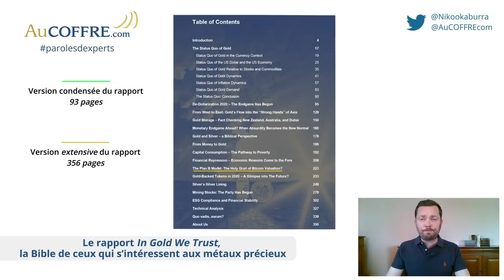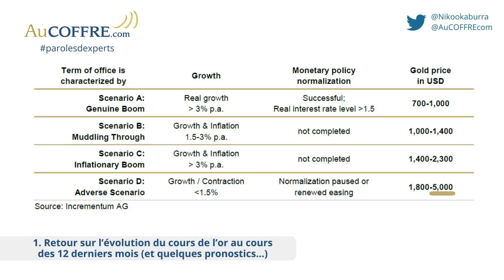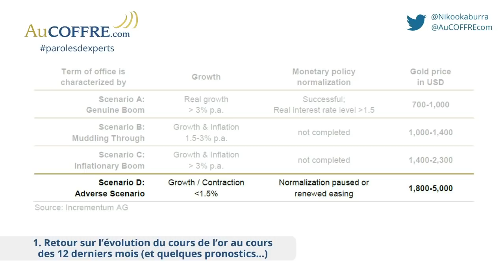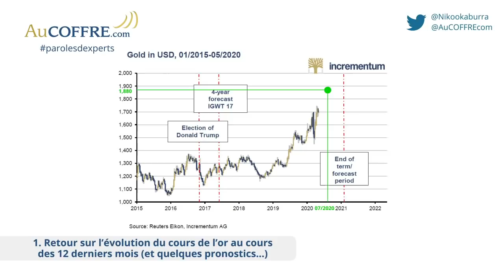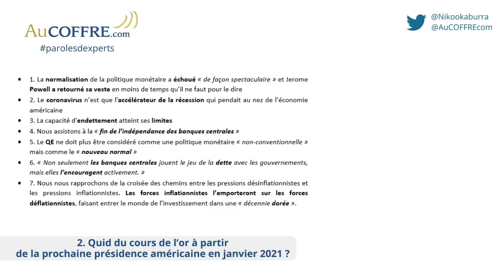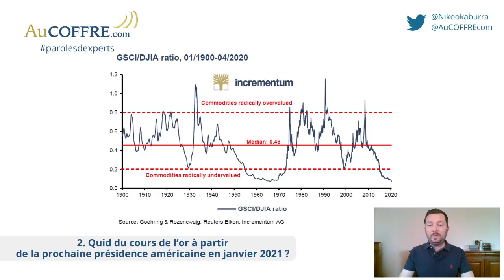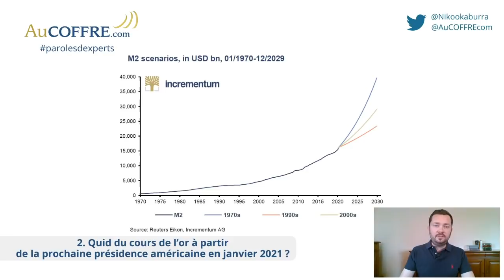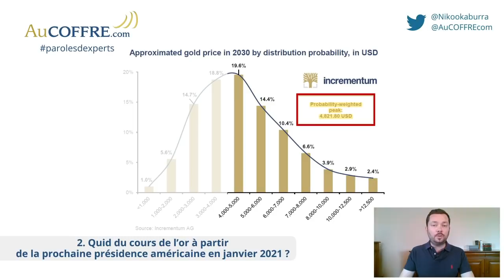Rapport In Gold We Trust 2020 : « L’aube d’une décennie dorée » #6 | Paroles d'experts | AuCOFFRE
Dans cette vidéo, Nicolas Perrin nous raconte ce que pensent deux des analystes les plus en vue dans le microcosme des métaux précieux, Ronald STÖFERLE et Mark VALEK et nous présente leur rapport annuel dans son intégralité, "In Gold We Trust", en est à sa 14ème édition.